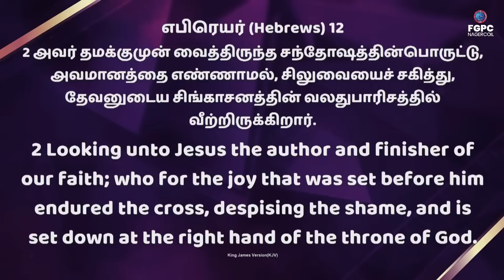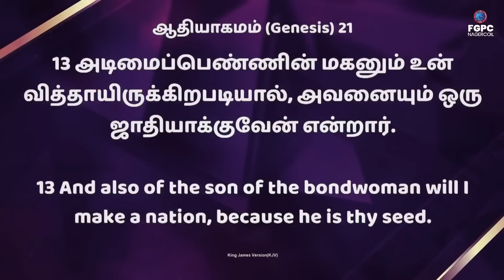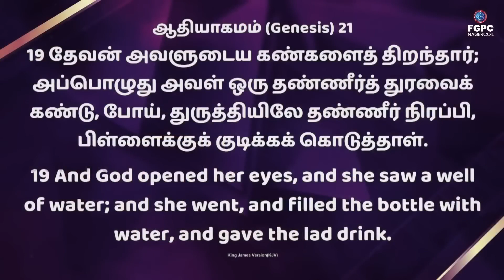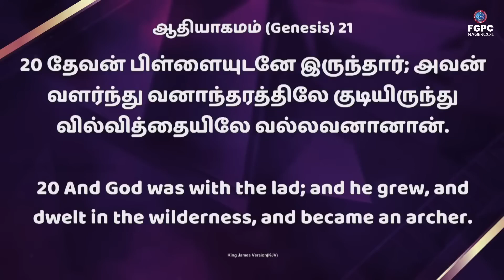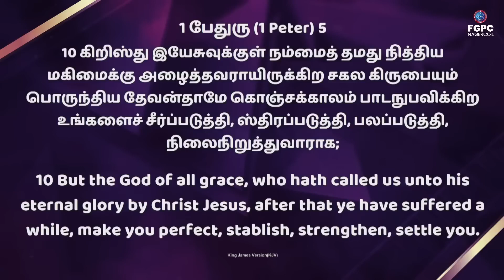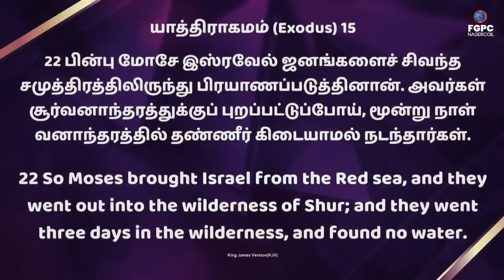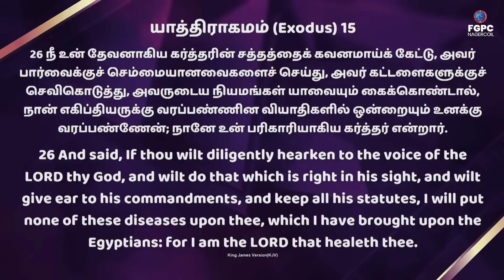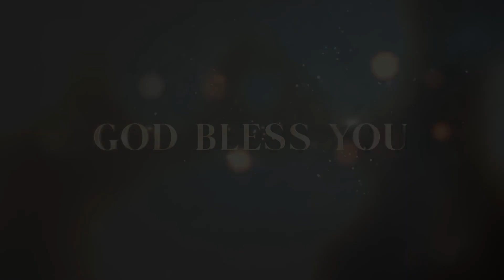சந்தித்தால் தான் சந்தோஷம் ||Tamil Christian Message| Davidsam Joyson